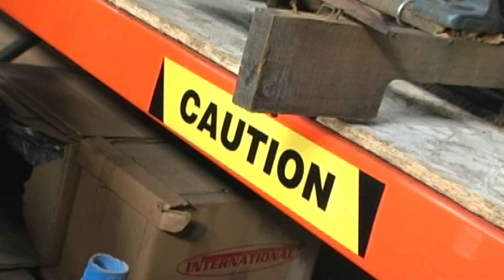RK Rubber Super Heroes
RK Rubber is your Rubber fabrication specialists. If your conveyor belt needs repairs, our field service team will be sent to the rescue.